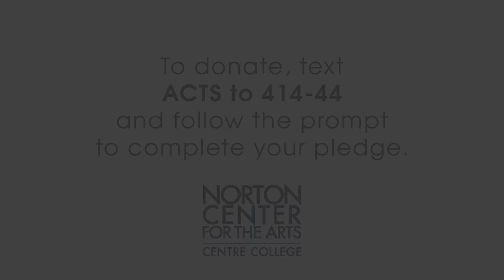A.C.T.S. Teacher Testimonial - Jane Dewey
ARTS EDUCATION MATTERS : hear from the experts

"Seeing art helps us understand more thoroughly and think more thoroughly about the subject matter the art brings us."

Every $8 provides a student with FREE access to the arts during the Norton Center's upcoming season. ONE HUNDRED PERCENT of your donation creates arts opportunities for our regional young people.